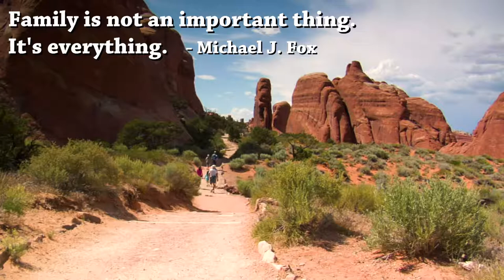RV General Store, Family Owned for Over 34 Years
When buying anything, you deserve to be treated like you're more than a notch up in the profit margin. RV General Store is a family owned business, and we believe in treating others the way we want to be treated.

RV General Store
3333 N. Meridian Ave.
Newcastle, OK 73065